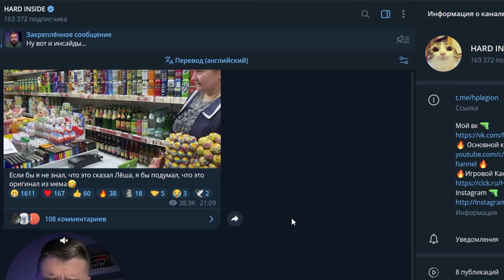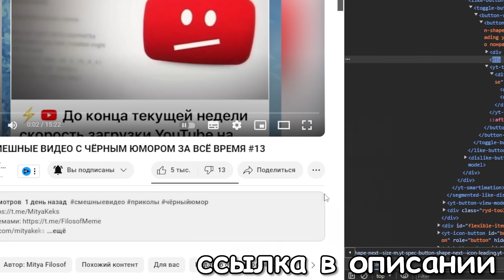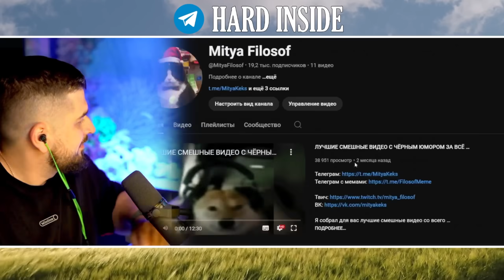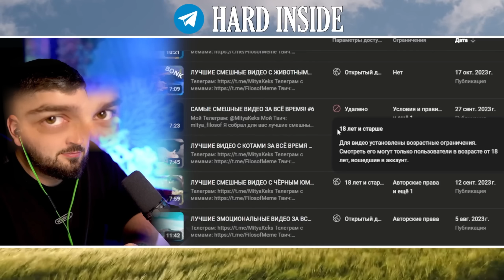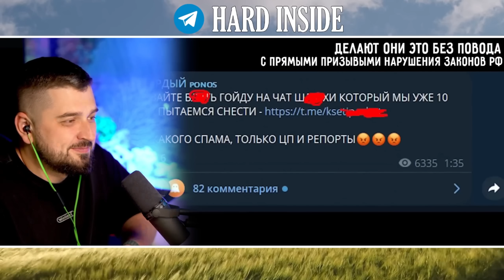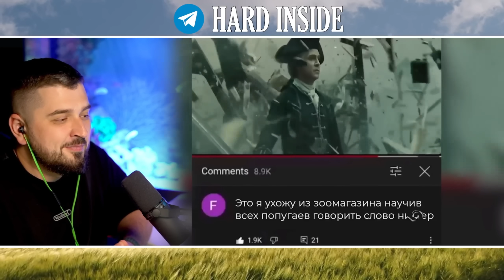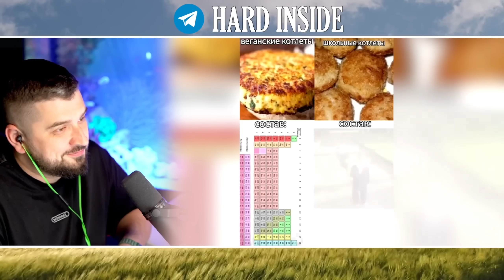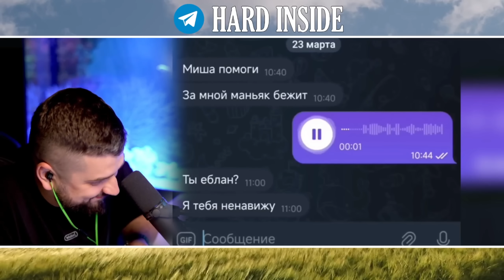HARD PLAY РЕАКЦИЯ НА САМЫЕ СМЕШНЫЕ видео с ЧЁРНЫМ юмором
Всем привет, дорогие зрители! С вами HARD PLAY, и сегодня у нас реакция на видео "САМЫЕ СМЕШНЫЕ видео с ЧЁРНЫМ юмором за ВСЁ ВРЕМЯ #13" с канала Mitya Filosof. В ролике собраны реально черные шутки, от некоторых темнеет в глазах на грани бана ютуба, но это же Митя Философ. На каждый ролик вы увидите мою реакцию, много кринжа и чернухи от участников подборки.